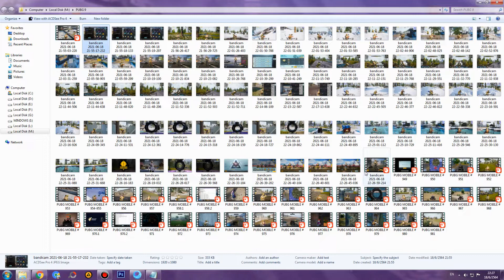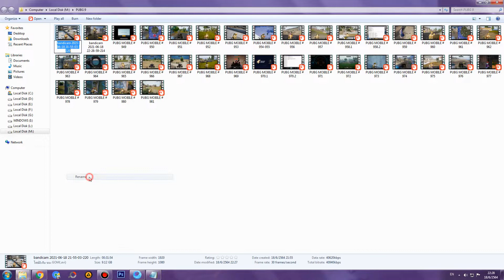PUBG MOBILE # 983 : ผมเคาะได้ดาเมจโคตรเยอะ เคาะจนกระสุนหมดอะ ตานี้ถือว่าใช้กระสุนโคตรคุ้มเลย